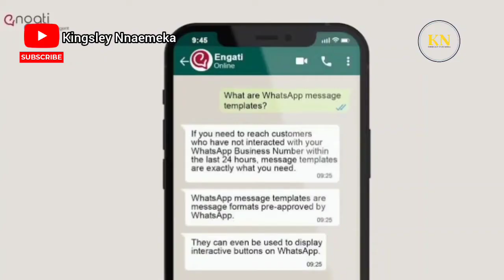5 HOT BUSINESSES YOU START IN NIGERIA WITH 10K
Starting a business is one of the most profitable things anyone can do..

And it's no more news that businesses require capitals to get started but sometimes not a huge amount

So in this video, I clearly explained 5 HOT BUSINESSES anyone can start in Nigeria with just 10k